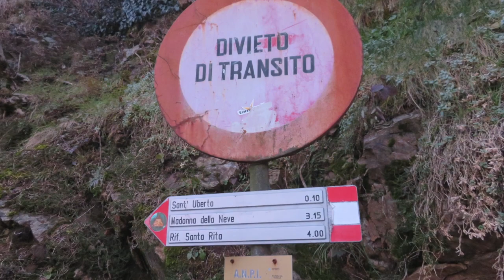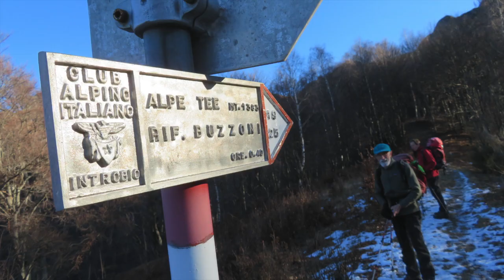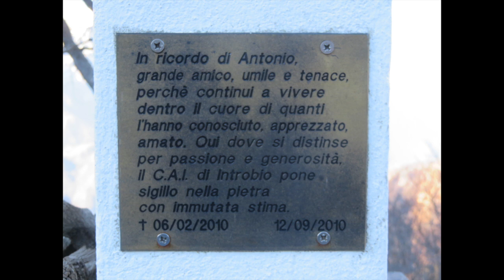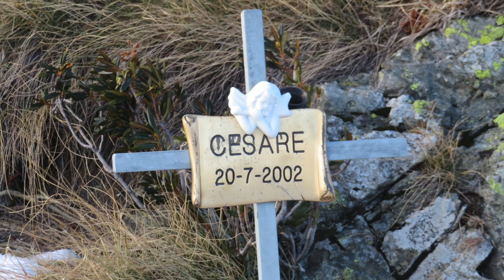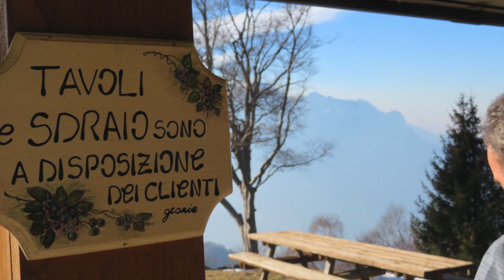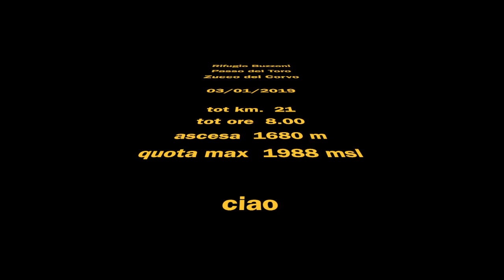Rifugio Buzzone e Zucco del Corvo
Rifugio Buzzone ,Passo del Toro e Zucco del Corvo . Partenza da Introbio , piazza di fronte ai Carabinieri , si prende via Partigiano Riva , via per Biandino poi indicazioni sentiero n. 25 per Rifugio Buzzoni . Dal Rifugio si sale al Passo del Toro e allo Zucco del Corvo . Discesa lo stesso sentiero